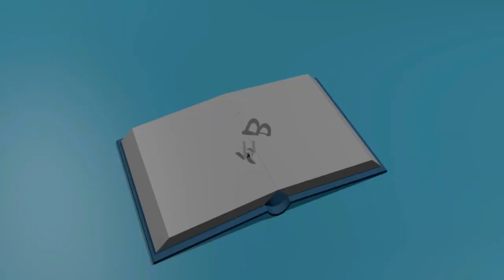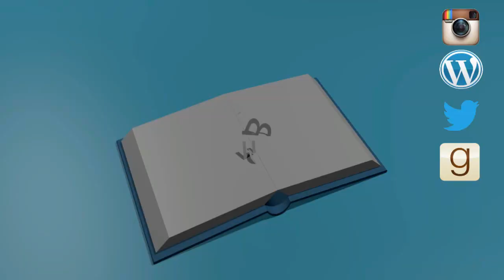December Reading Wrap Up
What was your favorite book in December?
0:00 Intro
0:34 Bird's Christmas Carol
1:11 Emma by Charlotte Bronte
3:50 Apologetics Study Bible
4:31 Mothstorm (Larklight #3)
6:41 Too Good To Be False
7:28 Guitar Book
8:03 Teen Titans Go! Roll With It
8:36 Arkhamaniacs
9:20 We Found a Monster
9:58 Anne of Green Gables Manga
11:10 Inkberg Enigma
12:33 Alexandra and the...Bad Dates
13:28 Robobaby
14:36 Your Nose and Little Piggies
15:09 Guitar Calendar
15:48 Paint by Sticker: Music Icons & Unicorns
16:23 Star Wars Origami

Some of the books in this video are books/products that I received from the publisher in exchange for a free and honest review.